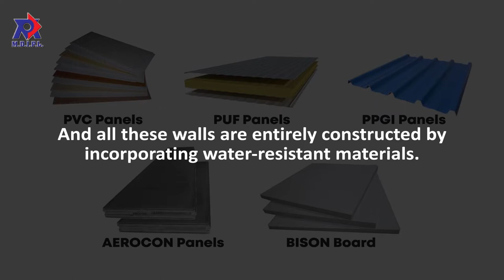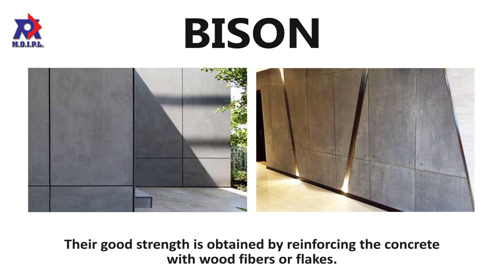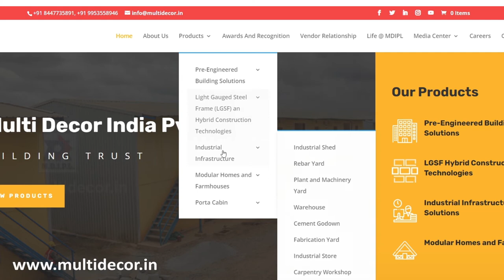What kind of material is ideal for prefab accommodations according to your project?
On a big construction project, workers seems to be one of the most essential part. And it gets really important to take care of their health and safety by providing them a good accommodation.

But how to decide what kind of material is ideal for these accommodations according to your project?

The material used by us in the making of the walls of these Prefabricated Labor Colony entirely depends on the client’s requirement.
We deal in all types of Walls like PVC, PUF, PPGI, AEROCON PANEL, BISON BOARD, etc.  and all these walls are entirely constructed by incorporating water-resistant materials.

Let us explain them a bit more for your proper understanding.
PVC is Polyvinyl Chloride, which is versatile as it can be as rigid as industrial pipes, or can be as thin as a wall covering. The PVC panels are best suited for cladding the ceilings and walls of moisture-laden areas.  They are highly durable and can easily last for years.

- Then there are PUF panels, which are made of polyurethane and is usually sandwiched between two metal sheets. Sandwich PUF panels are widely used in steel structures in the present day due to their various advantages.

- PPGI Sheets are sheets of pre-painted or pre-coated Steel that display high durability, and resistance against weather and UV rays from sunlight. As such, they are widely used as roofing sheets for buildings and construction.

- Next is Aerocons, which are autoclaved aerated concrete blocks, an amazingly innovative & green building material. Aerocon bricks are made with a mixture of cement, fly ash, lime, aerated agents, and water. What makes it superior is its incredible lightweight and insulation properties.

- Last we have Bison.
Bison Panel is basically Cement bonded with wood particleboard. The properties of the panels are determined by basic materials that are wood and Cement. Bison Panels are fire, termite and moisture resistant. Their good strength is obtained by reinforcing the concrete with wood fibers or flakes.

So these are all the materials that can be used to make prefabricated labor accommodations.
We are Multidecor India private limited, one of the leading manufacturers of prefabricated structures in India.
To know more about prefab labor accommodations or other prefab structures, you can head over to our and explore different kinds of prefabricated structures that we make.